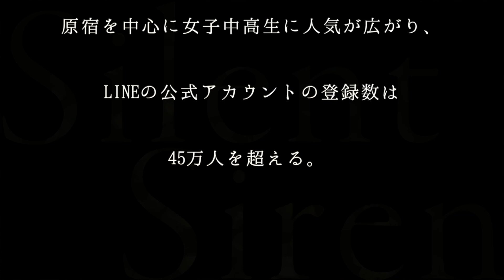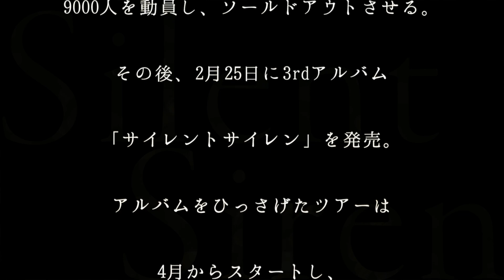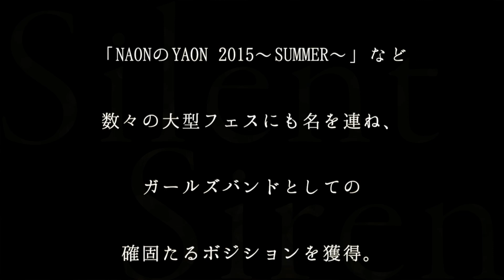Silent Siren／スローモーニング（ドラマ「いつかティファニーで朝食を Season2」主題歌）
Silent Siren サイレントサイレン「スローモーニング」
ドラマ「いつかティファニーで朝食を Season2」主題歌

2016年3月2日(水)発売
【収録内容】
[CD]
1. チェリボム
2. 八月の夜
（「バンタンデザイン研究所サマーセミナー」CM ソング）
3. milk boy
4. ハピマリ
5. Love install
6. hikari
（映画 『通学シリーズ 通学電車』主題歌）
7. 吉田さん
8. レイラ
9. alarm
（日本テレビ深夜連続ドラマ「いつかティファニーで朝食を」Season1 主題歌）
10.nukumor
11.C.A.F.E.
12.スローモーニング
（日本テレビ深夜連続ドラマ「いつかティファニーで朝食を」Season2 主題歌）
13.secret base～君がくれたもの～
（フジテレビ系全国ネット スペシャルドラマ
『あの日見た花の名前を僕達はまだ知らない。』エンディングテーマ）
[DVD]
・ハピマリ（MUSIC VIDEO）
・alarm（MUSIC VIDEO）
・八月の夜（MUSIC VIDEO）
・チェリボム（MUSIC VIDEO）
[特典映像]
・Documentary of Silent Siren
Live Tour 2015
Spring→Summer Siren VS Silent
in Taiwan & Hong Kong
・チェリボム（MUSIC VIDEO Making）

2016年1月10日(日)Season2 スタート
日本テレビ系 毎週日曜午前1:25～1:55
※関東ローカル(一部ネット放送あり)
出演：トリンドル玲奈、森カンナ、新木優子、徳永えり 他
主題歌：Silent Siren「スローモーニング」